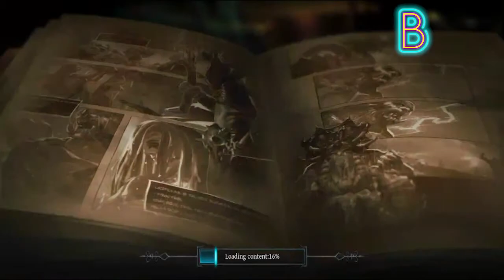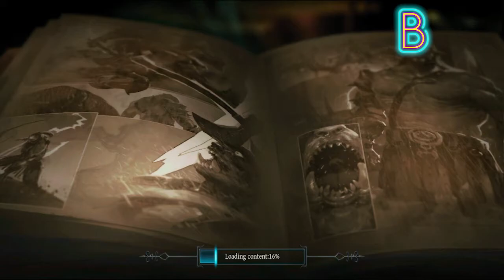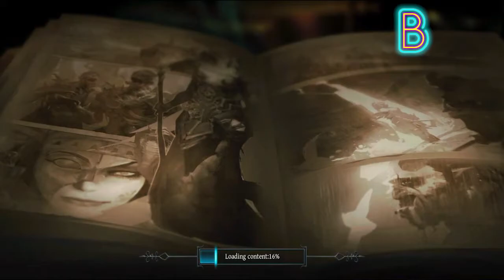Raziel GamePlay Part 06-Dragon Dale {FULL GAME}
▬▬▬▬▬▬▬▬▬▬▬ஜ۩۞۩ஜ▬▬▬▬▬▬▬▬▬▬▬▬▬

🌹🌹🌹  Special Thank To Everyone That Supported The Channel Whether By Subscription Or Like Or Share 🌹🌹🌹

▓▓▓▓▓▓▓▒▒▒▒▒▒░░░░░░ Remember Livestream On Omlet ░░░░░░▒▒▒▒▒▒▓▓▓▓▓▓

▓▓▓▓▓▓▓▒▒▒▒▒▒░░░░░░ Remember  ░░░░░░▒▒▒▒▒▒▓▓▓▓▓▓

▓▓▓▓▓▓▓▒▒▒▒▒▒░░░░░░ Remember ░░░░░░▒▒▒▒▒▒▓▓▓▓▓▓

Raziel GamePlay Part 01-Intro {FULL GAME}